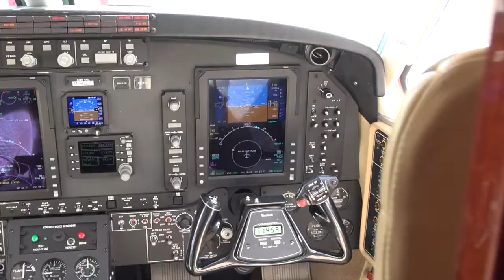2008 Beechcraft King Air C90GTi - MSN LJ-1913 - M-RLEE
SOLD BY BOUTSEN AVIATION